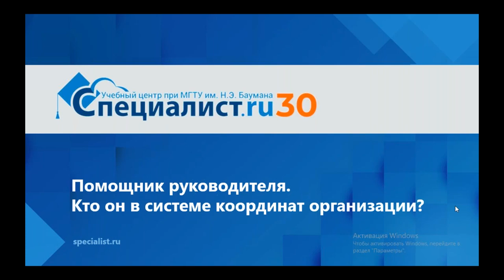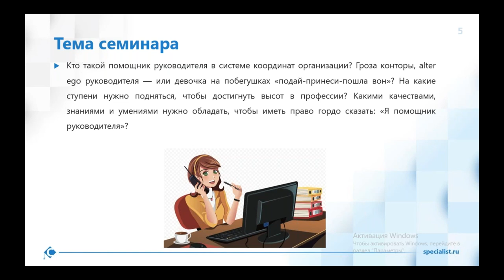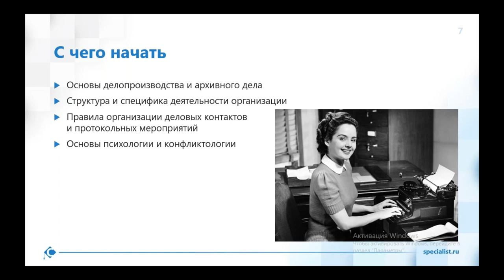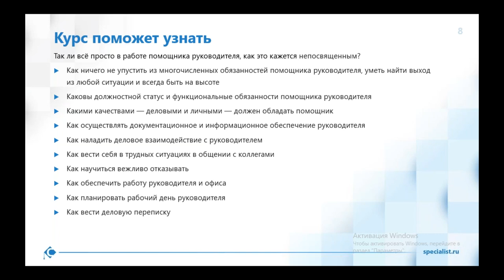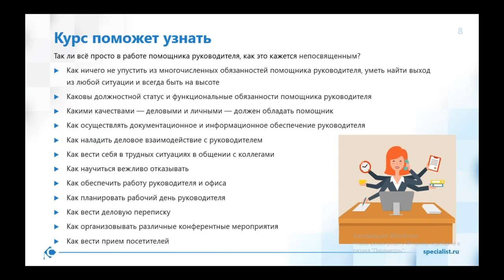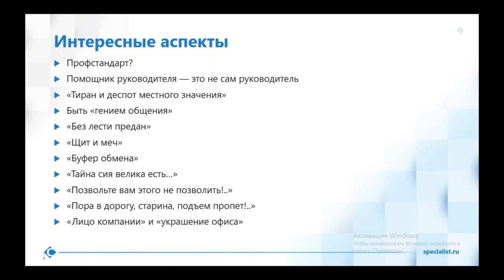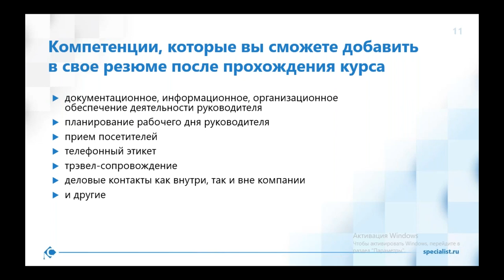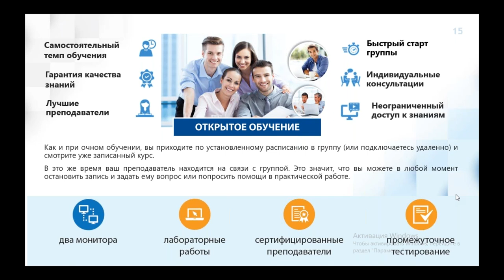Помощник руководителя: кто он в системе координат организации?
Из мастер-класса вы узнаете:
-Какими навыками должен обладать помощник руководителя, чтобы достичь успеха
-Что такое секретарская “лестница”
Обсудим тему: смогут ли виртуальные ассистенты заменить реальных.